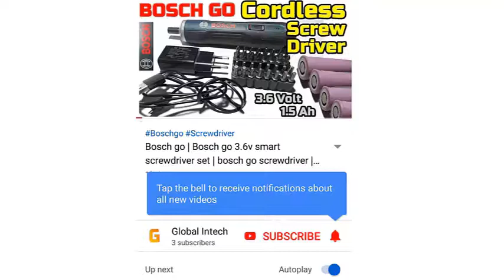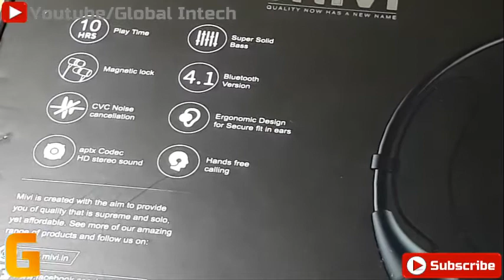Mivi Collar wireless earphone | Best Neckband Bluetooth earphone | Mivi Collar Stereo Sound earphone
👉 Mivi Collar wireless Earphones Product Link (Click Here)
Mivi Collar is true wireless earphones. This Bluetooth Earphones is available in Black Premium Look. MIVI Collar earphones is available online (Best bluetooth earphone under ₹3000). Mivi Collar Bluetooth Earphones can also call Neck Band Device. This is a very light tool (Best Neckband Bluetooth Headset).
In packaging from Mivi you get Earbuds, Usb Charging Cable and Bluetooth Earphones Device. It does not have a charger with it. You can charge it with a Laptop or Mobile Charger.
Mivi Collar connects to your mobile phone via Bluetooth. You can listen music or take calls. In both cases, Crystal Clear Audio is Receive. The Bluetooth range of Mivi Collar is around 30 feet. This device supports Dual Pairing. This means that you can use two Bluetooth devices with it by pair.
Mivi Collar Provides Stereo Sound to you. This makes the audio quality the best.
Earbuds with grip and adjustment are good. It does not turn out again after adjusting in Ears. Also, outside sound not effect in the ear. Magnetic casing is given to hold the earbuds.
Lithium ion Battery has been used in this. Which can be charged With Usb Port. Once it is fully charged, it gives a backup of approximately 10 hours. It takes about 3 hours for full charge.

Tata Sky HD Product Link (Click Here)
American Micronic vacuum cleaner Product Link (Click Here)
iball Piano 423 High Speed USB Hub Product Link (Click Here)
Amici Vision tactical Flash Light Product Link (Click Here)
Duracell power bank 10050 mah Product Link (Click Here)
sony hard drive Product Link (Click Here)
Bosch go 3.6v smart screwdriver set Product Link (Click Here)
Taparia digital electric tester Product Link (Click Here)
Kundip k 71 line tester Product Link (Click Here)
Airtel 4G Hotspot Product Link (Click Here)
JioFi 4G Hotspot Product Link (Click Here)
HUAWEI 4G Data Card Product Link (Click Here)